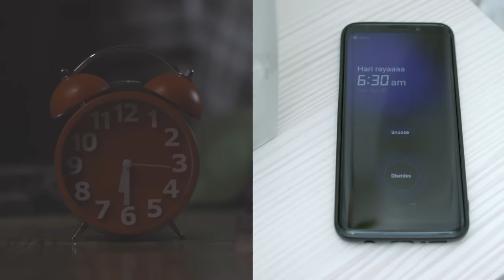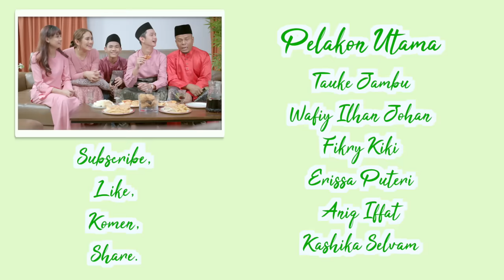Raya Dulu vs Raya Sekarang (2019) - Part 1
Raya dah nak sampai dah! Hari-hari tengok iklan raya, dengar lagu raya. Meh layan video yang lain sikit. Korang rasa apa perbezaan Raya dulu dan sekarang? Cerita-lah story Raya korang di bawah!

Kepada jiran-jiran di Indonesia, sama ke dengan kitorang? Lebaran Dulu vs Lebaran Sekarang.

Dibintangi oleh:
Tauke Jambu, Wafiy Johan, Fikry Kiki, Erissa Puteri, Aniq Iffat, Kashika Selvam.